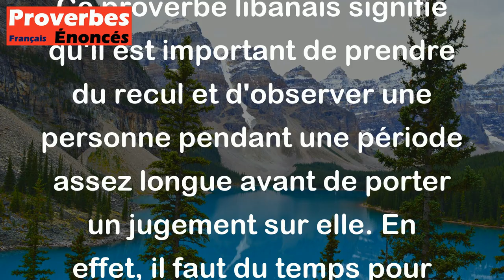Proverbe Libanais - Ne blâme ni ne loue autrui qu'après une année et six mois.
Ce proverbe libanais signifie qu'il est important de prendre du recul et d'observer une personne pendant une période assez longue avant de porter un jugement sur elle. En effet, il faut du temps pour vraiment connaître quelqu'un, pour comprendre ses actions, ses motivations et sa véritable nature. Il suggère donc de ne pas juger trop rapidement les autres, ni en bien ni en mal, car les apparences peuvent être trompeuses. Il est préférable d'observer et d'analyser sur une période prolongée avant de critiquer ou de faire l'éloge de quelqu'un.